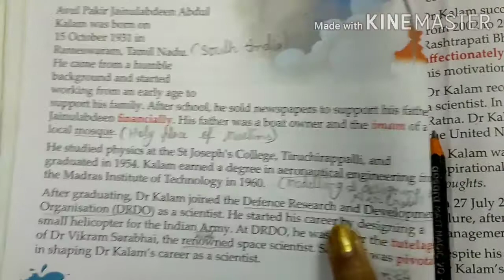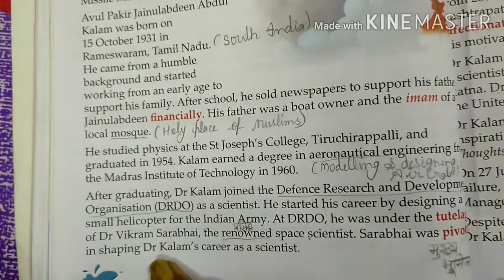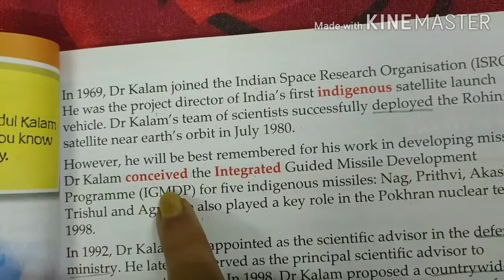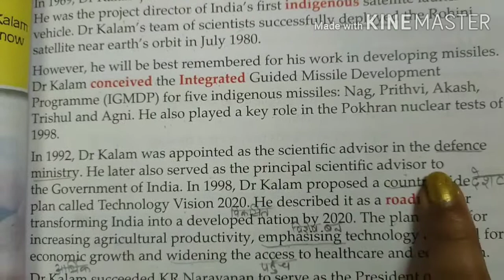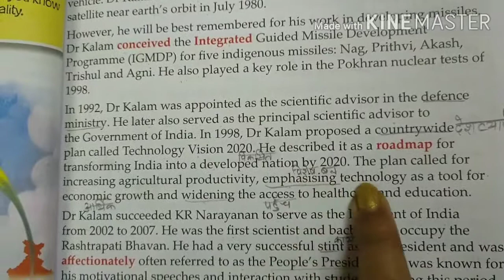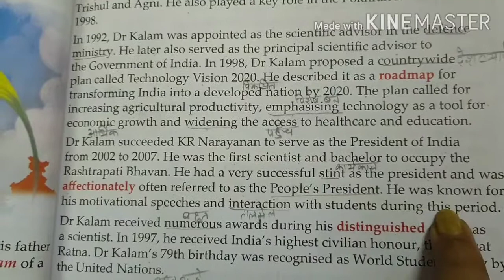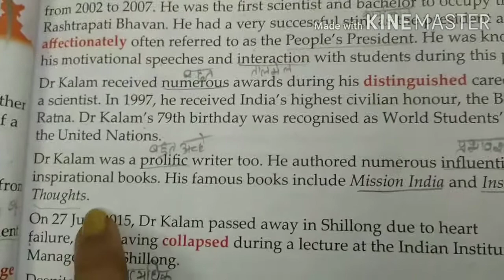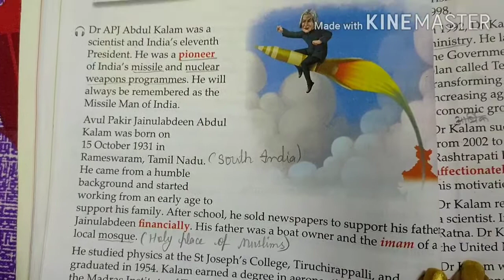Wonderful Kalam(pt-2), Class-4, English, My New Canvas, Lesson-6, Reading & explaination (Part-2)